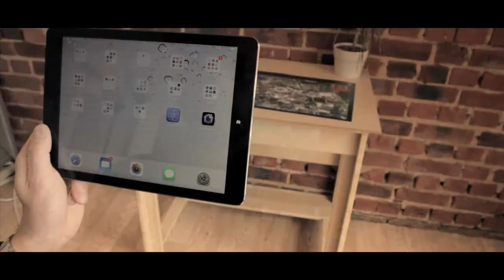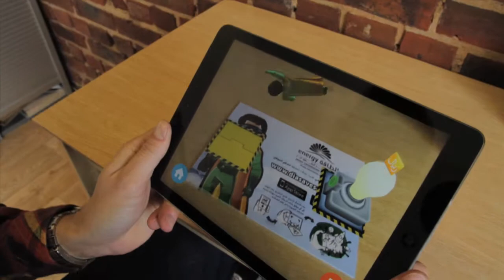Spectre showreel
We Are Spectre! A fast-thinking, technology-loving creative studio. Connecting the digital and physical worlds with augmented reality, 3D animation and CGI.

This is our showreel. It showcases a blend of our work across Augmented Reality, 3D animation and CGI.